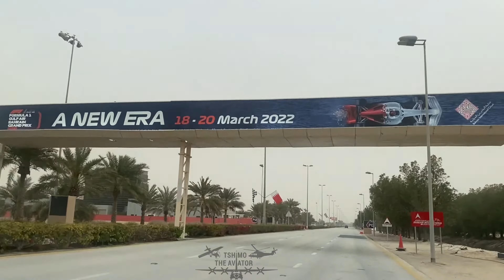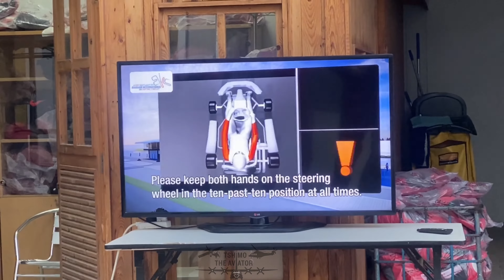Bahrain International Karting Circuit. A great day with friends.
My name is Tshimologo Leso. I am a certified SACAA Aircraft Maintenance Engineer and USA FAA Airframe and Powerplant Mechanic. I am currently working on my Private Pilot License in between my work schedule.

I've been to 41 countries and counting around the world following passion🛩🛩🛩. 🗺🌎🌏🌍
Join me as I share all my travels around the world.

I am a hard worker, an adventurer and above all, I am an AVIATOR.🛫🛫🛫
FOLLOWYOURPASSION it will take you places.